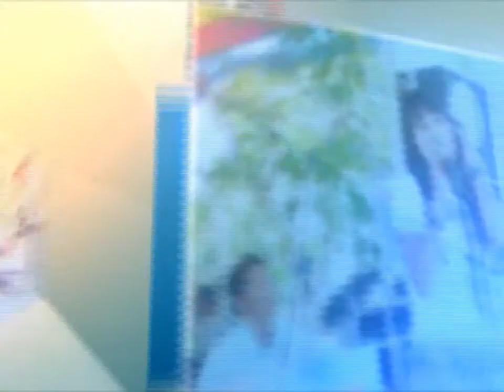Srikandi Nada - Sabu - HD 720p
Dokumentasi hajatan Mama Aul - Mimi Aul
Dalam Rangka Khitanan Sopandi Aula
Bertempat di Blok Kramat Jati Desa Cikedung Kec. Cikedung Kab. Indramayu

Dimeriahkan dengan Organ Srikandi Nada

Diabadikan oleh :
3Li Video Production
Krajan 1 Desa Cigugur Pusakajaya - Subang
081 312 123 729